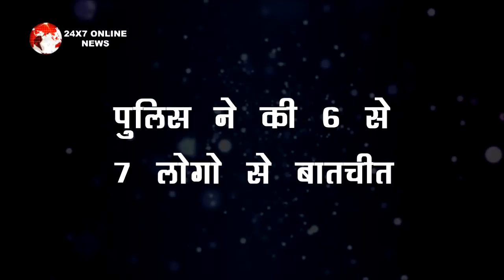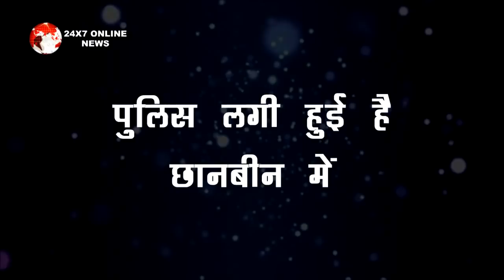सुशांत सिंह के पड़ोसी ने बातई मौत की असल वजह ,"सुन कर चौक जायेंगे आप "